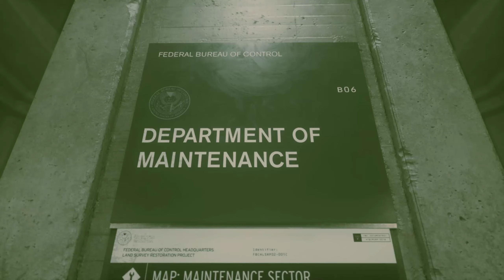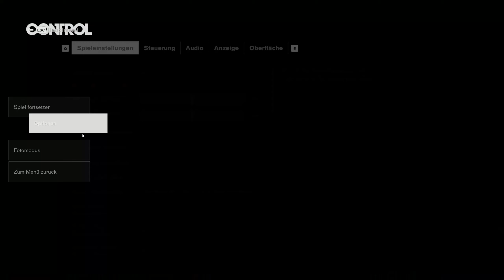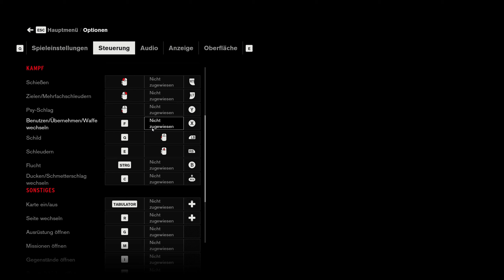Auf in den Keller #06 🔫 Control | Gameplay German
Nachdem wir nun Der Größte Kammjäger der ganzen Galaxis geworden sind und uns noch durch die weiten von Night City Schlagen, beginnt hier nun ein neues Abenteuer. Wir müssen ins „alte Haus“ dem Hauptsitz der Bundesbehörde der Kontrolle (Federal Bureau of Control) die sich mit Paranormalen Ereignissen beschäftigen. Was wird uns dort erwarten und bekommen wir Antworten auf unsere Fragen? Seid dabei

ÜBER Control:
Control ist ein im August 2019 erschienener Third-Person-Shooter des finnischen Entwicklerstudios Remedy Entertainment. Der Levelaufbau ist an das Metroidvania-Genre angelehnt. Namensgebend ist das fiktive Federal Bureau of Control. Die Hauptfigur Jesse Faden (gespielt von Courtney Hope) setzt hierbei telekinetische Fähigkeiten ein, um die Bundesbehörde von einer übernatürlichen Macht zu befreien. Das Spiel erschien auf PC zeitexklusiv im Epic Games Store. Auch die erste Erweiterung The Foundation erschien ab dem 26. März 2020 zuerst für PS4 und PC (im Epic Games Store) drei Monate lang zeitexklusiv, bevor das DLC am 25. Juni dann für die Xbox One erschien. Seit dem 28. Oktober 2020 gibt es auch eine Cloud Version für die Nintendo Switch, welche alle Erweiterungen besitzt.

 ►Entwickler:
     Remedy Entertainment:

► Publisher:
  505 Games:

Das Team

► Moderatoren-Team: Tedori (Julian) und RossJessMusic

SOZIAL MEDIA